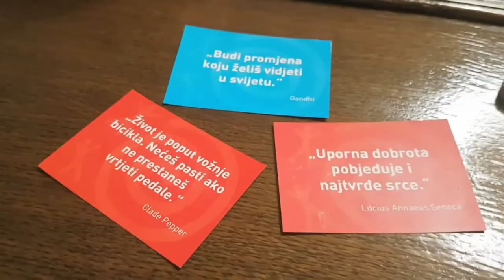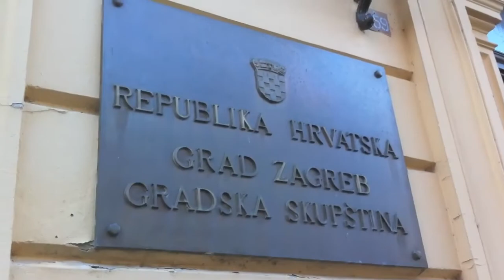Volonterski Oskar Zagreb - 2017.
Sažetak Volonterskog Oskara grada Zagreba za volonterski angažman u 2016. godini i inspirativan govor dobitnice nagrade za životno djelo.